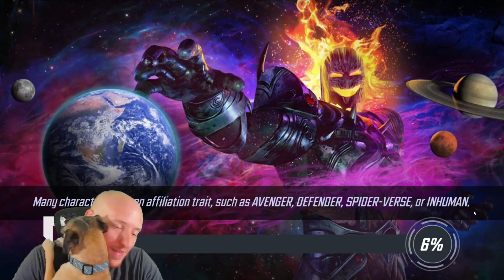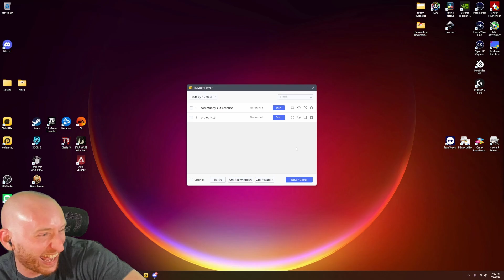Will Ikarus DESTROY My Climb??? - Tower Floors 94 to 97 - Marvel Strike Force - MSF